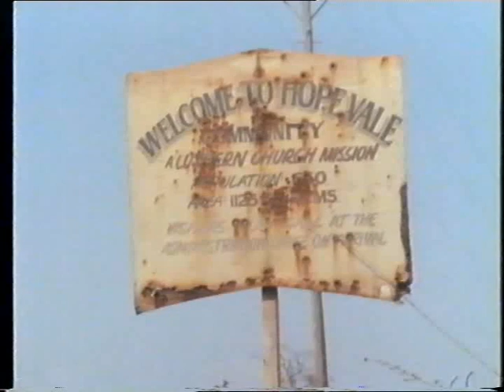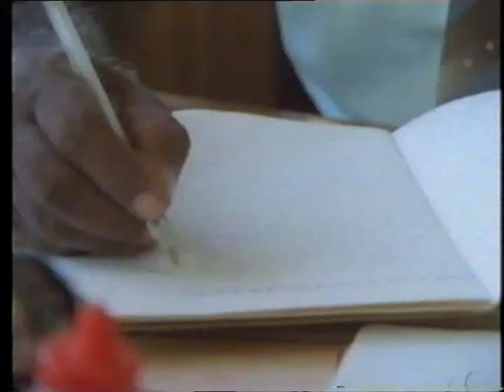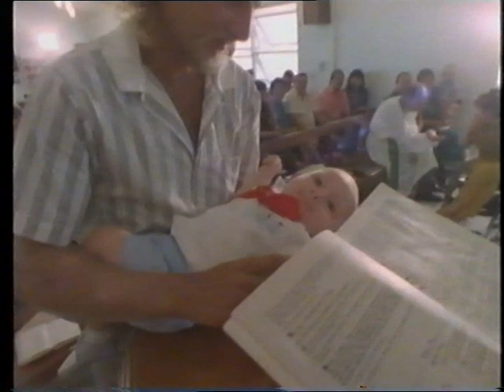Colour Blind - Pastor George Rosendale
Pastor George Rosendale is a retired Aboriginal Lutheran pastor from Hope Vale and the only person to have survived a Taipan bite without  the serum (antivenom).  This is a documentary about him, originally on VHS.